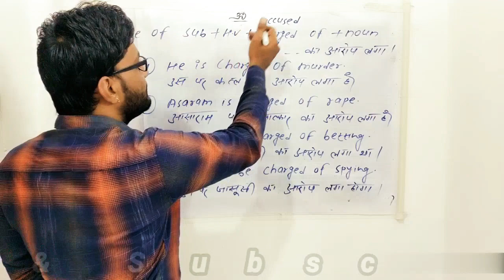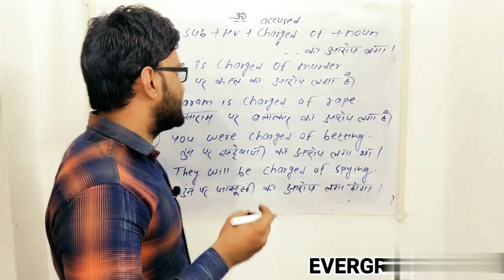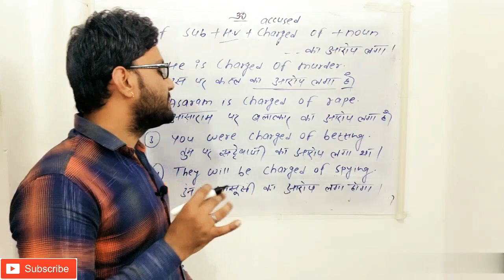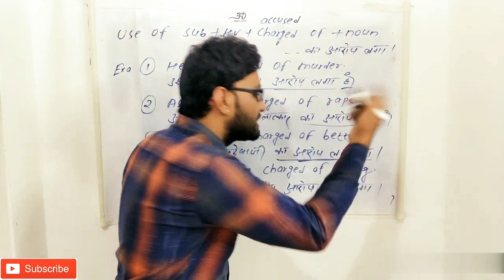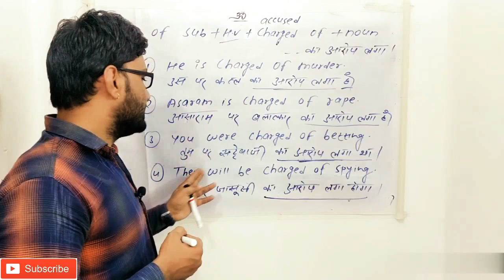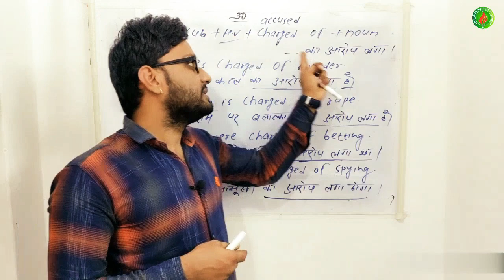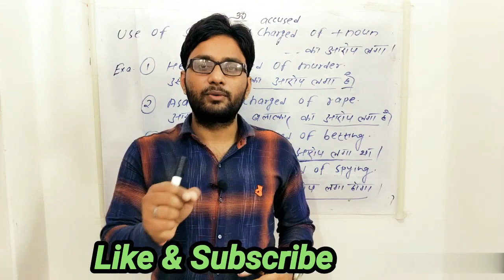Spoken English / Use of Charged of + Noun.... / By - Vikram sir